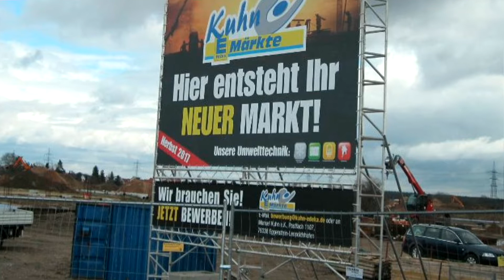Früher und Heute Biegen-Durlacher Weg in Linkenheim-Hochstetten, Teil 4, am 27.11.2021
MyOfferta.de - das Bildnis aus dem Bereich der Zeitgeschichte dokumentiert die Entstehung der Siedlung Biegen - Durlacher Weg in Hochstetten. Heute zeige ich Ihnen wie es damals war und wie es heute ist. Im Video kommen zuerst ein paar Bilder vom Bauanfag (Februar, März 2018) und kurz darauf heutiger Zustand der Siedlung.

Meine Filme haben keinen Anfang und kein Ende, sie sind aus der Realität gerissen, sie sind nicht fotografisch und musikalisch retuschiert. Sie sind zeitlos und dokumentarisch.